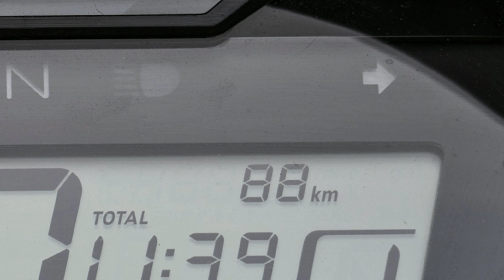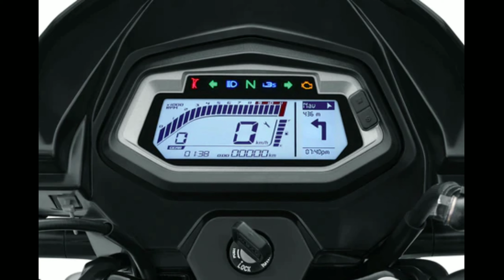glamour x tech vs sp 125 specifications comparison test which one is best of two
glamar x tech vs sp 125 comparison test

SP 125 vs glamer x tech specifications and fetures test

 గ్లామర్ X టెక్ VS ఎస్పీ 125 ఏది బాగుంటుంది
 GLAMER X TECH VS SP 125 WHICH ONE IS BEST FINAL CONCLUSION